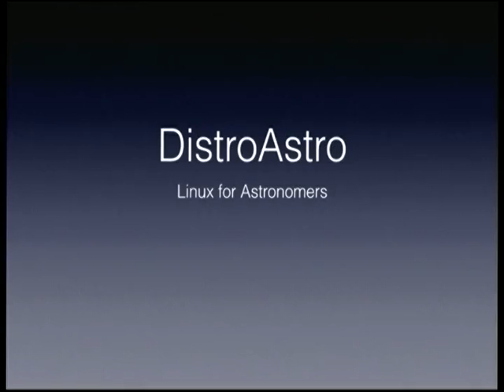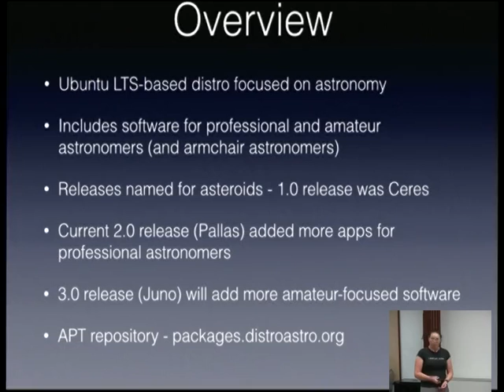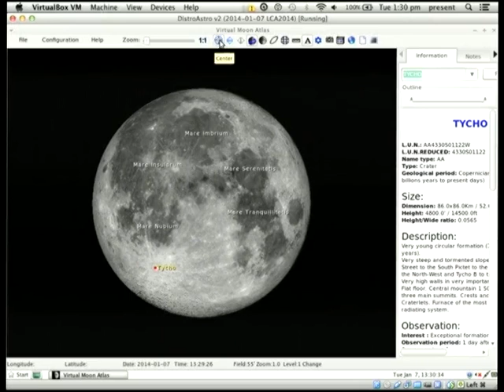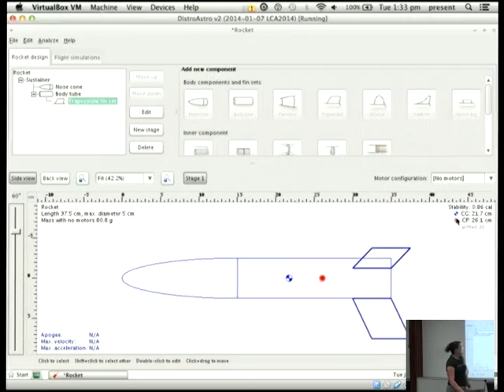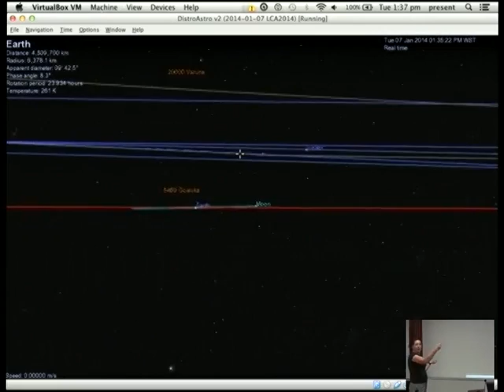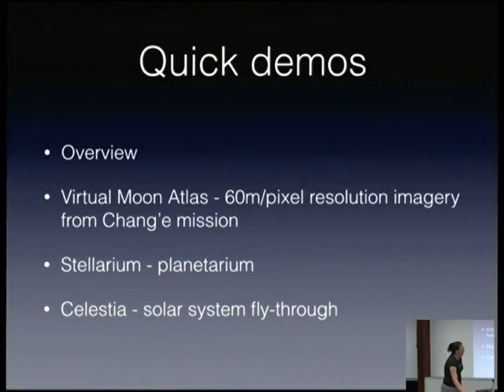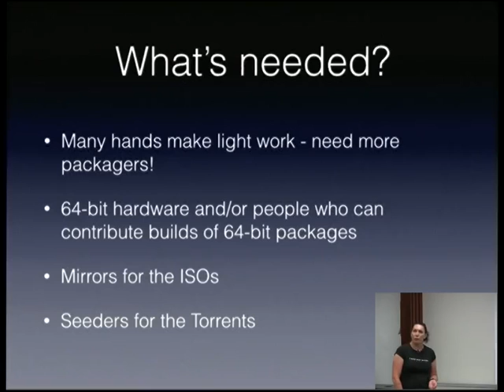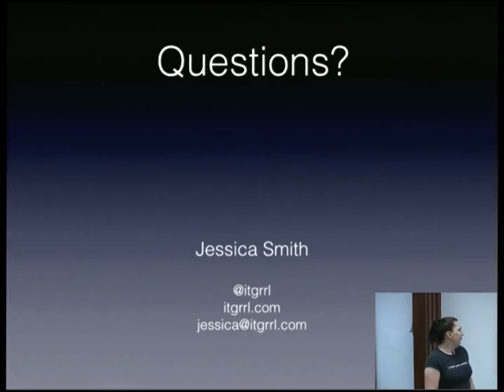DistroAstro: Linux for Astronomers - Jessica Smith